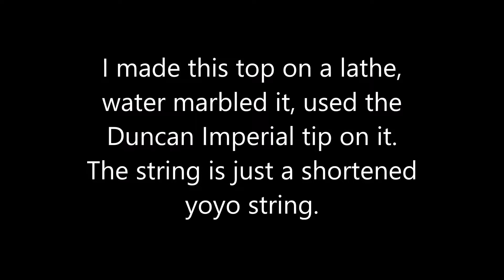Worlds Smallest Wooden Throwing Top!!!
Please leave suggestions for future videos in the comments!!